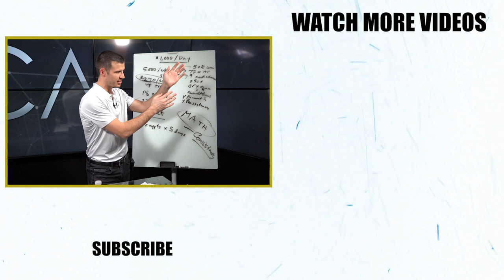What Does The Future Of Insurance Sales Look Like?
What will the insurance industry look like in 2 years, 5 years, or even 10 years?

In this clip of the 8% Nation Podcast, Brandon Clay explains where he thinks the insurance industry is headed and how NOT TO BE a "dinosaur" in this industry.

He also talks about the importance of networking events & conferences, why he enjoys helping agent, and gives us a sneak peek of his latest book!